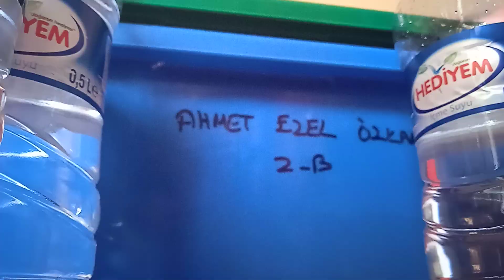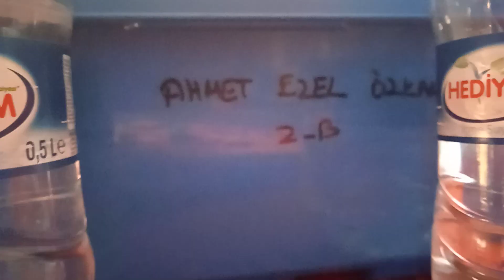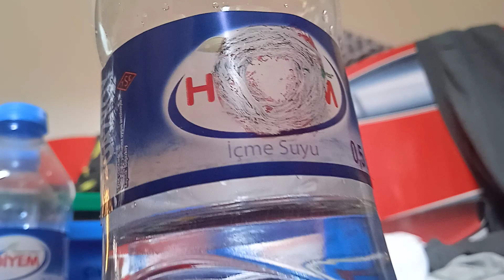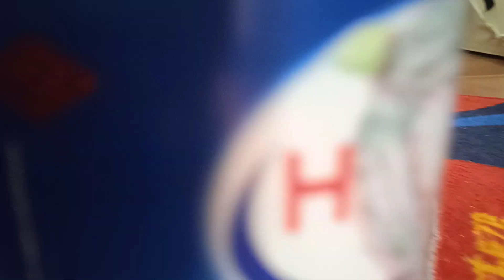HOT WHEELS TAKIMI | 20.BÖLÜM | YENİ MAKİNE